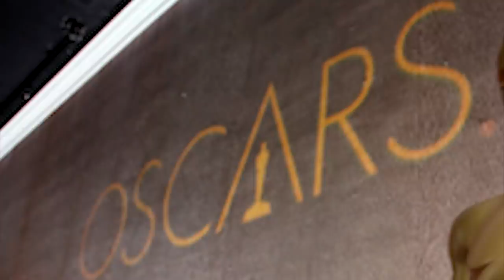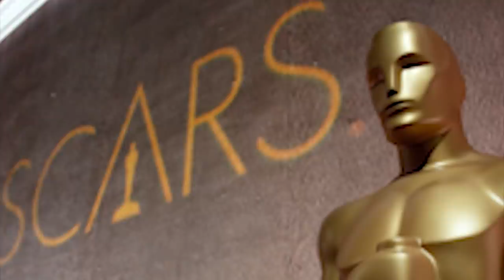la u zelensky un paw ha ka oscars? hangne kaei ngi tip haduh mynta..........